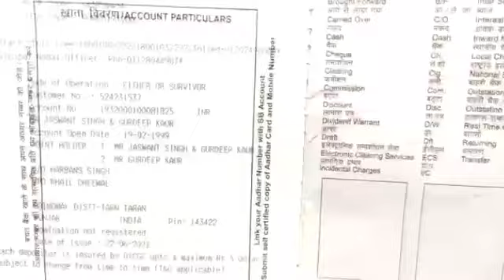NRI ਭੈਣ ਭਰਾਵਾਂ ਨੂੰ ਕੀਤੀ ਮਦਦ ਲਈ ਅਪੀਲ,,,, ਪਿੰਡ ਭੋਜੋਵਾਲੀ,,,, ਖਡੂਰ ਸਾਹਿਬ,,,